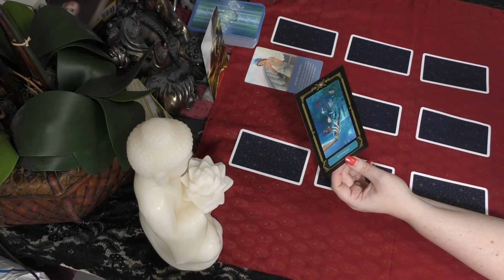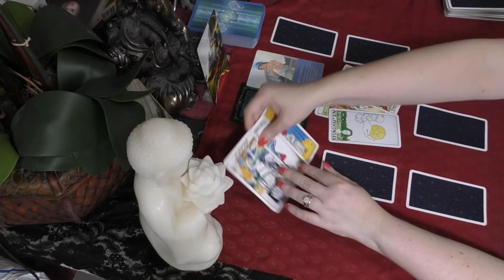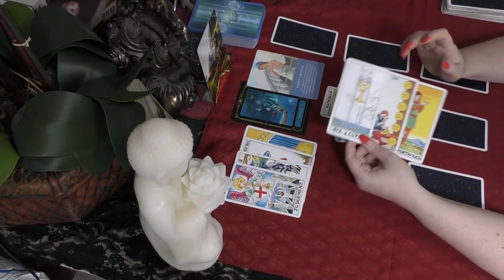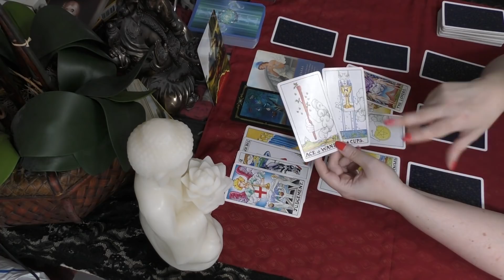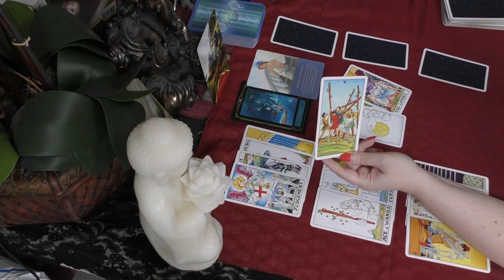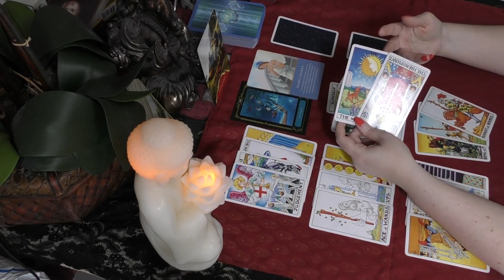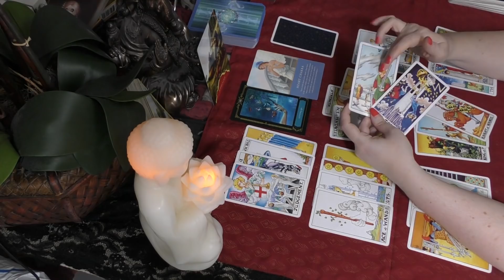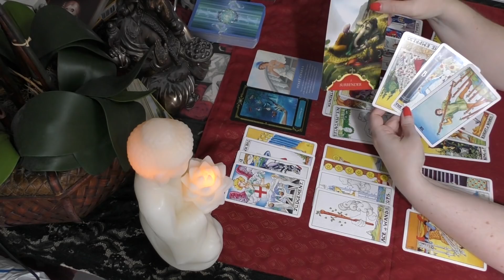Scorpio LETTING GO, MOVING ON! AUGUST 2018 Tarot Reading